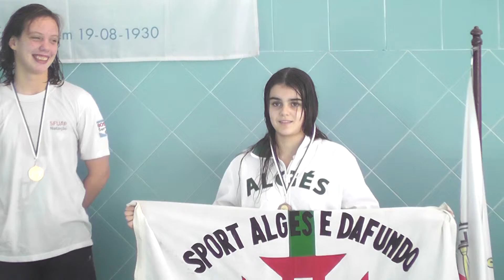Zonal Sul Juvenis 200CF JuvA Podium